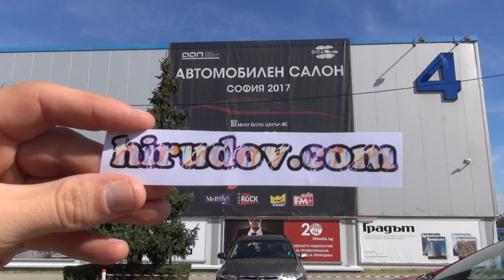Harley-Davidson Fat Bob 114 (2018) Exterior and Interior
2018 Harley-Davidson Fat Bob 114 motorcycle seen from outside and inside. The vehicle has 1868 ccm engine, 155 Nm. Transmission is 6-gear. Seat height 710 mm. Fuel tank 13.6 liters. Weight 306 kg. Service intervals first at 1600 km and then each 8000 km. Price is 20145 EUR.

The bike was shown at Sofia Motor Show 2017.